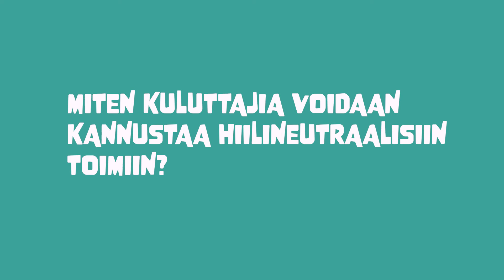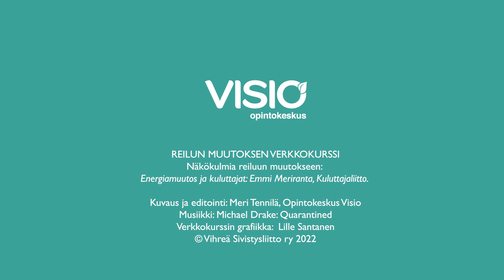Energiamuutos ja kuluttajat, Emmi Meriranta. Reilun muutoksen verkkokurssi.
Video on osa Opintokeskus Vision Reilun muutoksen verkkokurssia (Vihreä Sivistysliitto 2022).